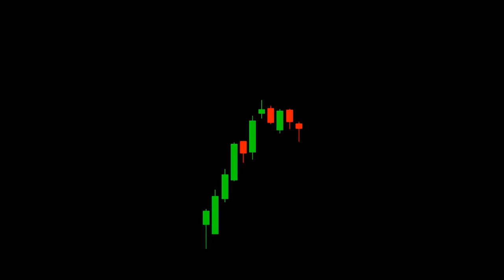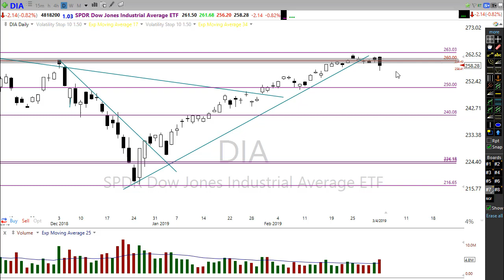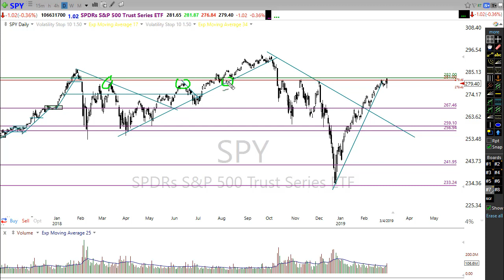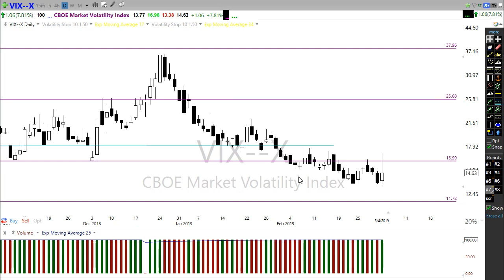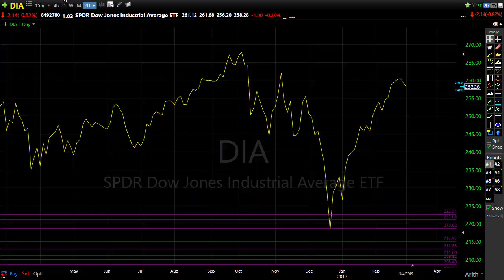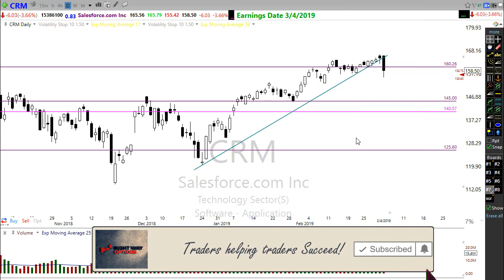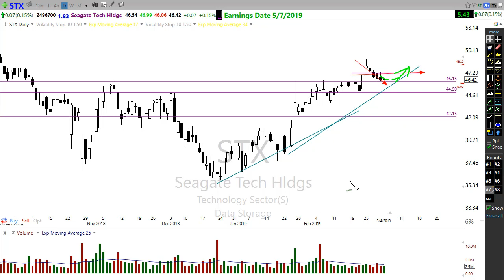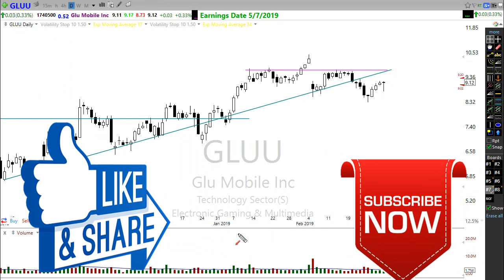Morning Market Prep | Stock & Options Trading | 3-5-19